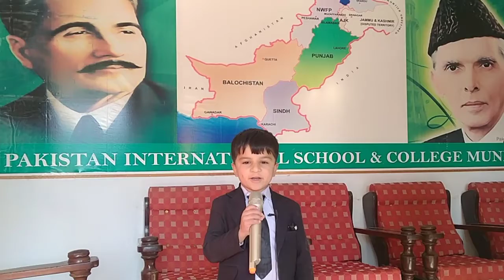How to Introduce Yourself in English | Self Introduction in English by Ayan Usman of Class Nursery.